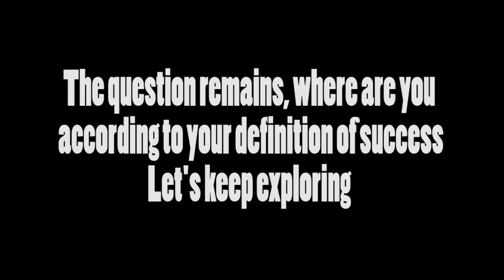Sandile & Ja'el on "What is Success?"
Sandile and Ja'el share with us what they think success is.